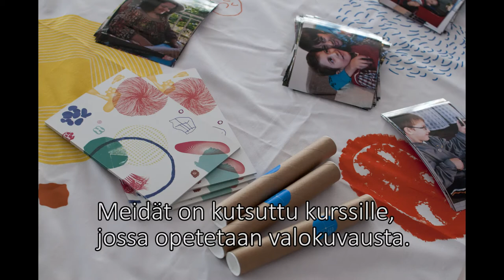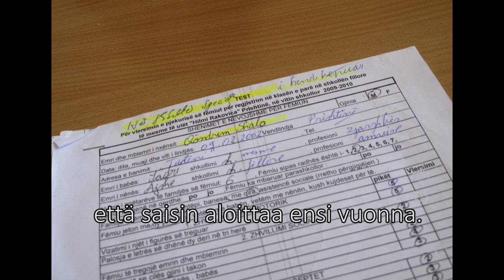Quendrim Shala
Quendrim Shala yksitoistavuotias poika Kosovon Pristinasta.